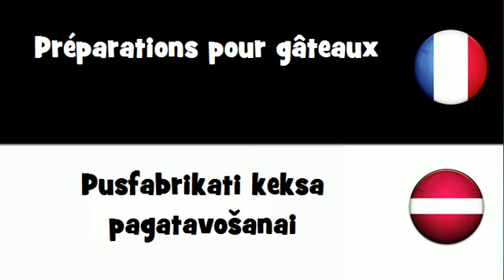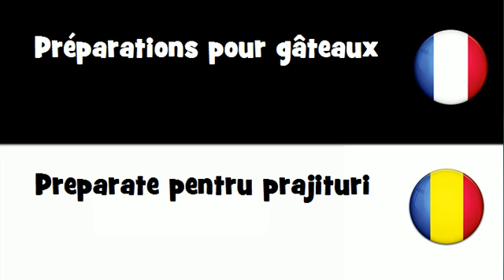Dites le en 20 langues # Préparations pour gâteaux